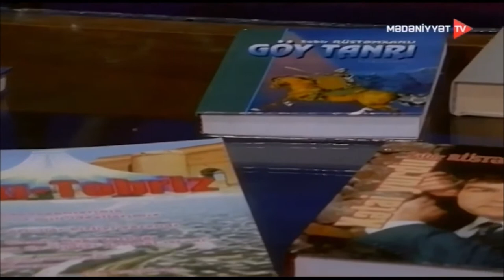Yoxlama məni - Sabir Rüstəmxanlı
Səsləndirdi: Mehriban Zəki

Mədəniyyət TV, "Sətirlər" verilişindən.